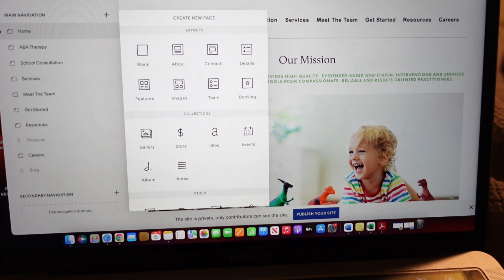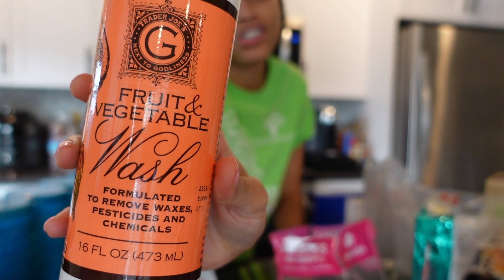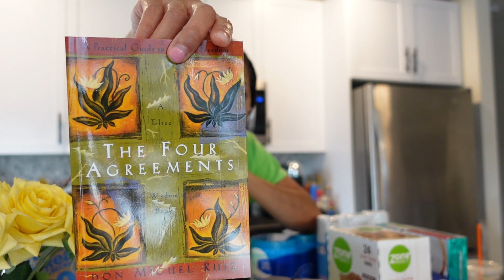Weekly Vlog | Entrepreneur Life, Brunch, Wedding Planning, Business Meeting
Hey Yall!!!

Join me on my first weekly vlog as I show you my day to day life as an entrepreneur and bride to be. This week I will show you a glimpse of my workday as a CEO and clinical director, planning for our big day, and also transforming my look overnight 😂